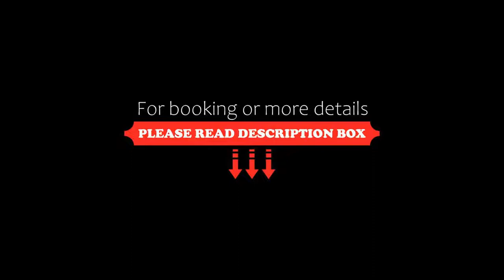L'Apogée Courchevel an Oetker Collection Hotel, Courchevel, France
About Property:
Featuring direct and private ski slope access, L'Apogée - an Oetker Collection Hotel is a palace located in Courchevel, 2 km from The 3 Valleys Ski Resort and 25 km from Moûtiers. Guests have access to a fully equipped ski room and free WiFi.
The rooms are decorated in a contemporary-style and the marble fitted bathrooms come with a bath and a separate shower. The suites also offer a seating area and guests...
Property Type: Hotel
Address: Jardin Alpin, 5 Rue Emile Allais, 73120 Courchevel, France
Searching For
1. L'Apogée Courchevel an Oetker Collection Hotel - Courchevel - France
2. L'Apogée Courchevel an Oetker Collection Hotel - Courchevel - France Address
3. L'Apogée Courchevel an Oetker Collection Hotel - Courchevel - France Rooms
4. L'Apogée Courchevel an Oetker Collection Hotel - Courchevel - France Amenities
5. L'Apogée Courchevel an Oetker Collection Hotel - Courchevel - France Offers and Deals
Audio Credit:
Track Title: Reasons To Hope
Artist: Reed Mathis